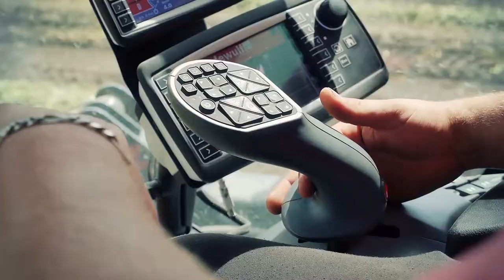AgroMačaj - short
Spoločnosť vychádza z tradície pestovania zemiakov a zeleniny v tejto obci a okolí.